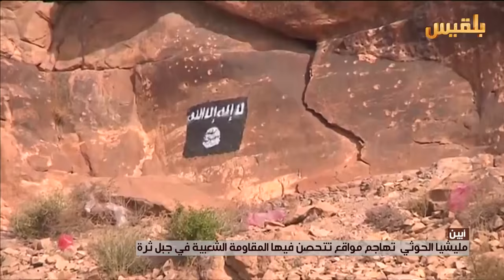مليشيا الحوثي تهاجم مواقع تتحصن فيها المقاومة الشعبية في جبل ثرة | تقرير: محمد عبد المغني